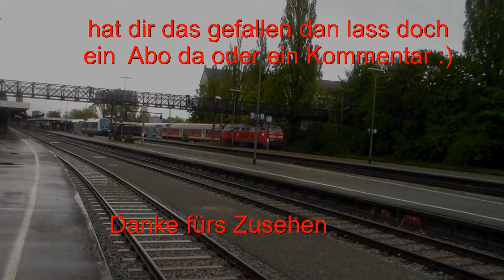Kanaltrailer 4 (verbessert)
herzlich willkommen auf mein Eisenbahn Kanal.

nun ja Leute ich habe mir gedacht ich könnte ja den Kanaltrailer etwas verbessern ...

gefällt es dir denn ? wenn ja lass doch ein Abo oder einen Kommentar da das würde mich sehr freuen